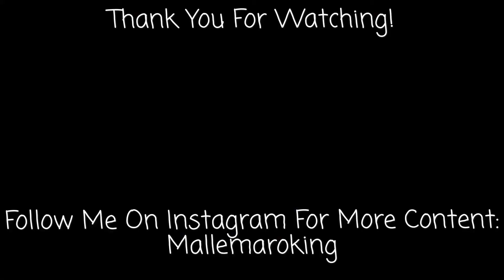Draw With Me - Peace and Pieces - Recording on a Phone?!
Peace and Pieces

How do you feel about recording on a phone? Well my brother and I will spell out what we believe and why we believe it!

Materials Used:
Winsor and Newton watercolors
Black brush pen (no brand(?))
Gelly Roll pens
Signature pen
Zen watercolor brushes
Winsor and Newton brush
Artist’s loft brush
Kneeled eraser